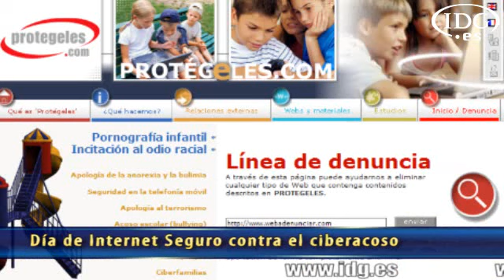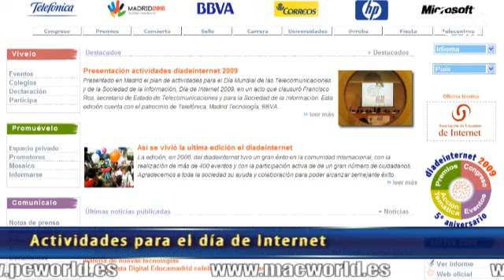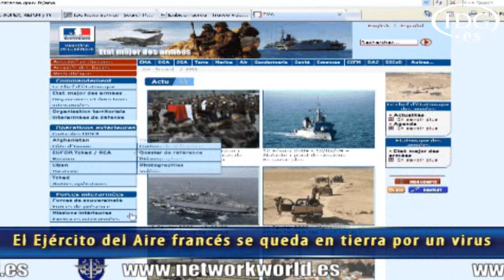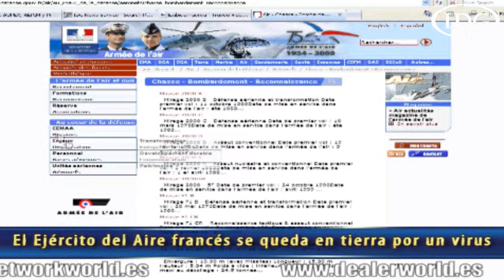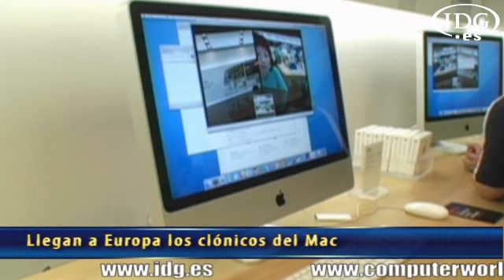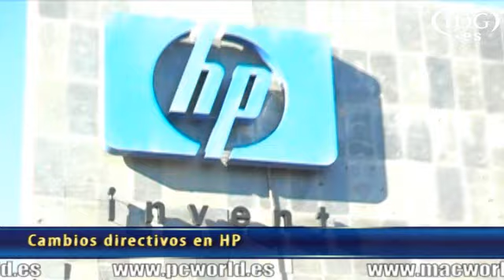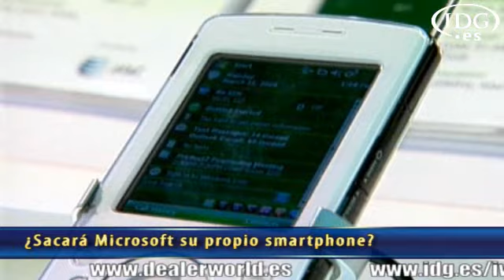Informativo semanal de IDG TV (13/02/09)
Empresas y asociaciones luchan contra el ciberacoso en el Día de Internet Seguro; el Día de Internet anuncia sus actividades programadas para el próximo 17 de mayo; eBay y Correos ofrecen un 30% de descuento en los envíos; Amazon lanza el Kindle 2; los Sim 3 estarán listos para iPhone y Mac; se aproxima la celebración del Mobile World Congress Todo esto y mucho más en el informativo semanal de IDG TV (13/02/09).